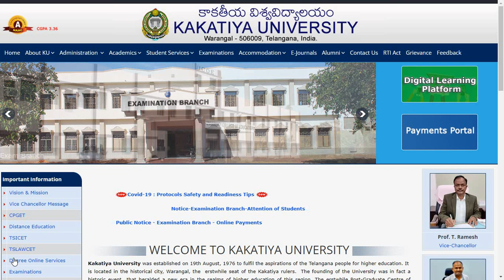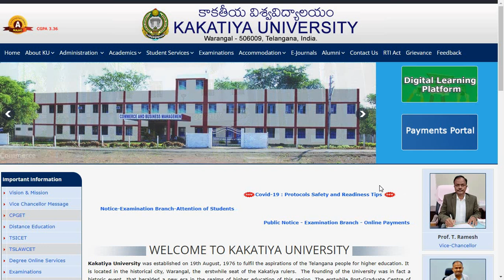KU DEGREE 2nd & 4th Sem Results Clarification || OU UPDATES.COM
kakatiya university results
kakatiya university results 2021
kakatiya university  M.A results 2021
manabadi ku degree results 2021
kakatiya university pg results 2021
ku pg 2nd sem results 2021
ku pg results 2021 manabadi